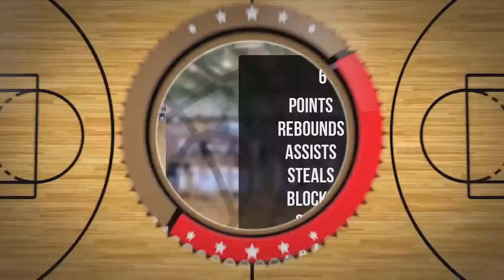Gabriel Greloch Player Mixtape DC78 Junior Zambrów 2022